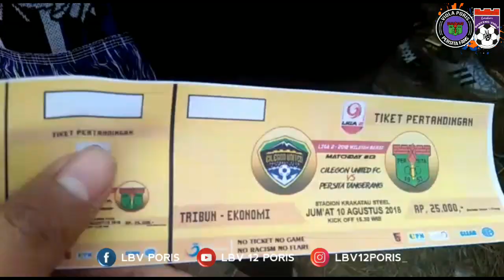AWAYDAYS Cilegon : Cilegon United vs Persita Tangerang (10/08/2018)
Jadilah Yang Terbaik Dengan Sportifitas.

Match
Cilegon United vs Persita Tangerang
10 - Agustus - 2018
Stadion Krakatau Steel, Cilegon
Ayo Bangkit Pendekar!

Terimakasih.

Song : Aven Harisagustian - Bersinarlah